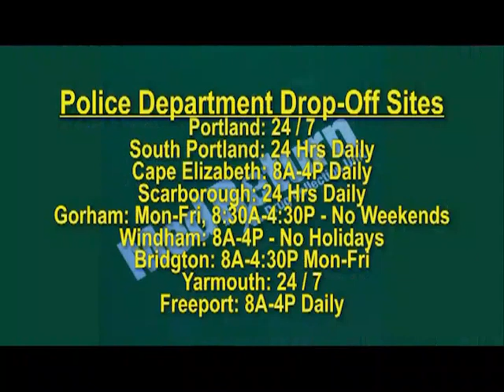Portland Public Health Meds Disposal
Find out how to safely dispose of unused or unwanted medicine in Portland, Maine